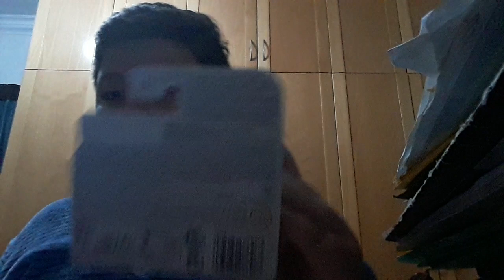Unboxing and Review of matchbox Ford F-350 super duty